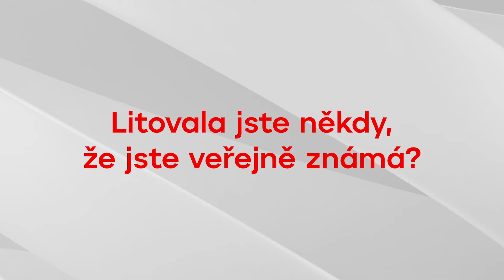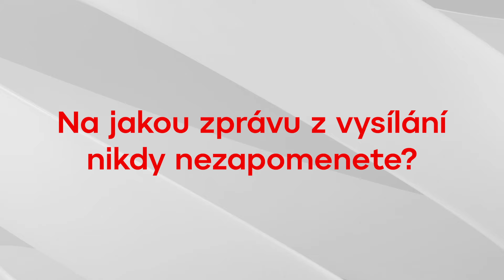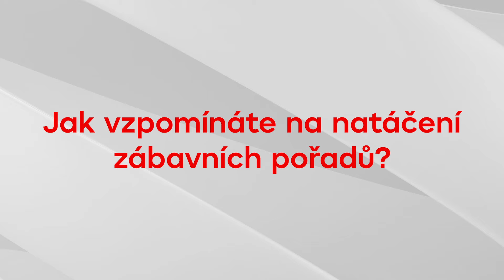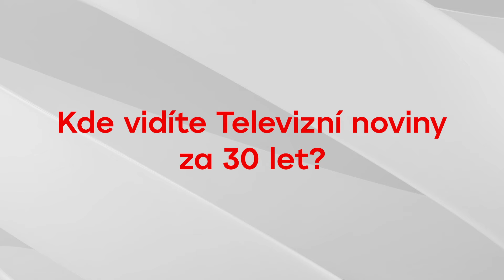Jak šel čas s Lucií Borhyovou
Lucii bylo 15 let, co jí lákalo na zpravodajství? A jaké divácké ceny si nejvíce váží?